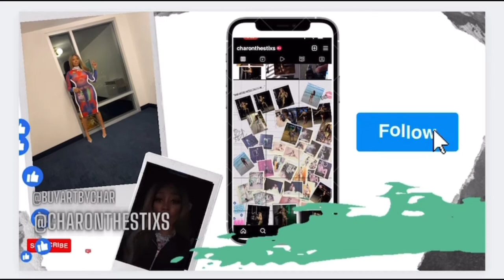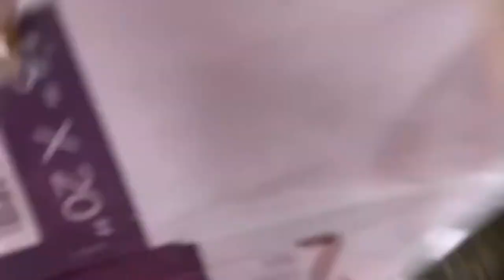PRIVATE PAINT PARTY WITH “ART BY CHAR” BTS X INSTRUCTOR POV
@ charonthestixs
@ itsartbychar

I am an undiscovered artist from Flint, Mi. I paint as a relief and also as a livelihood. Knowing the impact art has had on my emotional and mental wellness I want to provide that same "peace" to other interested individuals, specifically youth. I would like to show youth in my hometown they have so much to offer the world with their voice, creative expression, and perspectives. Being that a lot of our local schools cannot see the importance of arts being integrated in school curriculum and the direct positive impacts it has on youth; our youth are at a disadvantage as these programs are no longer offered in most public/low-income schools. Successful arts programs recognize that art is a vehicle that can be used to engage youth in activities that will increase their self-esteem. Through my art program I have hopes of creating a public performance or exhibition in an effort to build participants’ self-esteem through public recognition. Effective youth arts programs contain activities that are designed to reduce the influence of risk factors by providing opportunities for youth to learn new skills and by recognizing individual youth’s efforts in turn, promotes bonding, which helps youth cope with the negative influence of risks they may face.